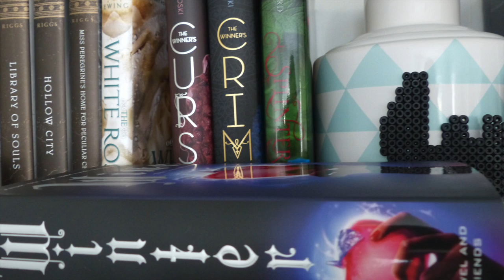Une chambre à nous | Session Avril & Mai 2017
Livres cités ♡ :

- "Les olympiades truquées" par Joëlle Wintrebert

Maquillage ♡ :

Palette yeux : "Venus Palette" 1&2 - Lime Crime
Rouge à lèvres : "Rustic" - Lime Crime
Vernis : "The it color" - O.P.I